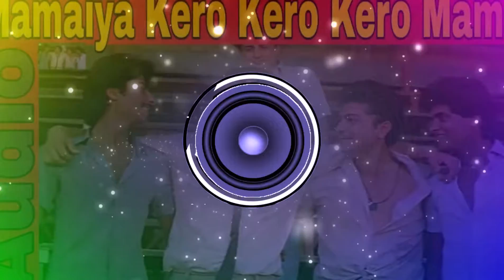mamaiyya kero mama dj remix